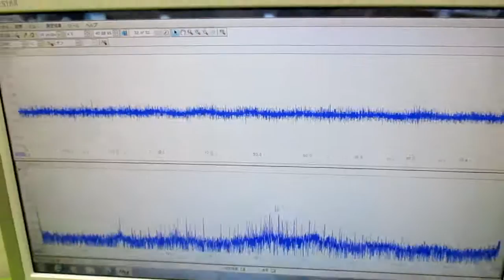メガヘルツの超音波発振制御プローブを利用した実験動画 ultrasonic-labo